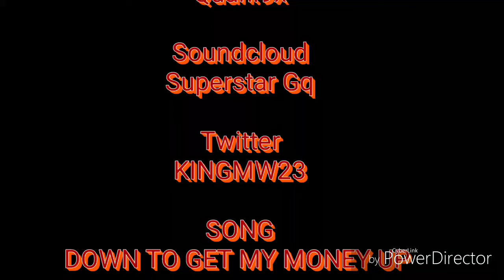Superstar Gq - Down To Get My Money Up Official Music Video( Back To Cool Mix Tape)